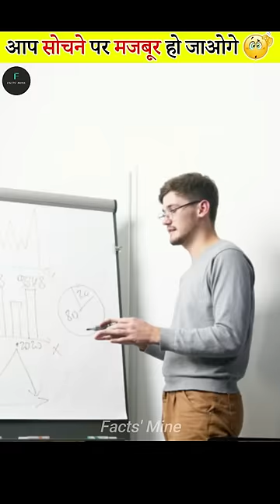Thoughts that will Blow Your Mind p-3🤯